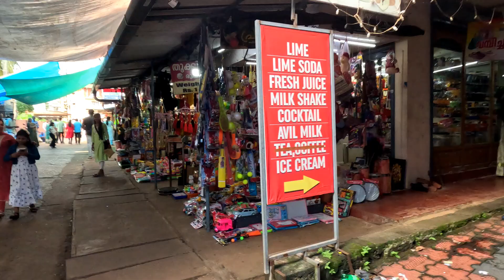Kannur Parassini Kadavu Temple